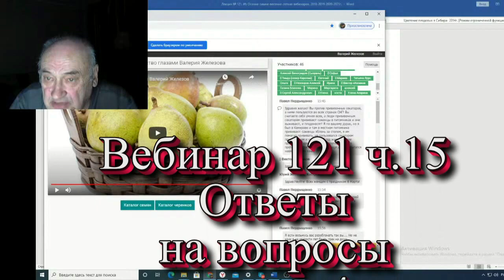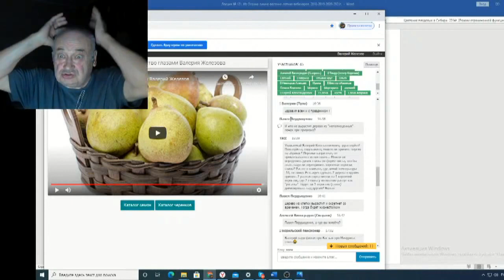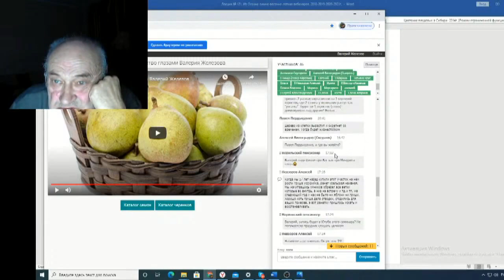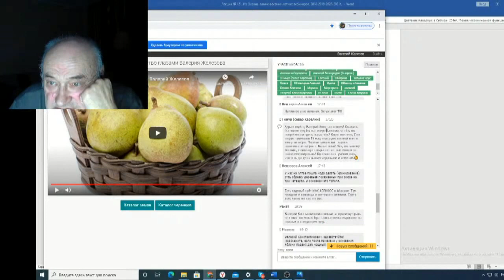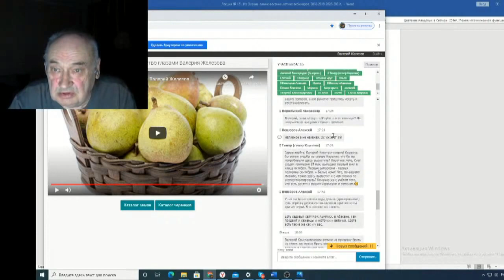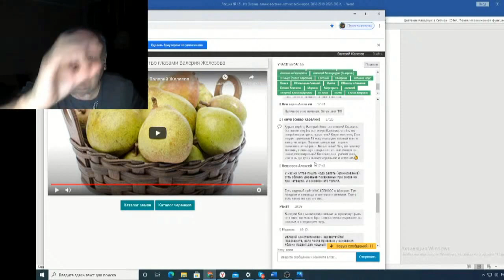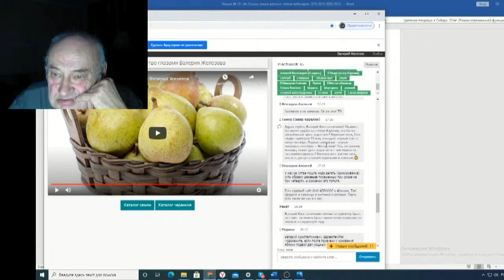Железов Валерий Вебинар 121 ч 15 Ответы на вопросы в чате 4